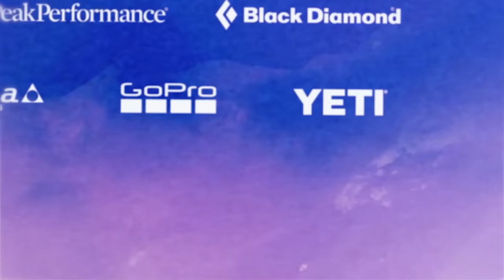The Ultimate Skier I Markus Eder Best Lines of All Time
Markus Eder has competed on the FWT since 2013 and has had a number of impressive finishes, including several podium appearances and event wins.

Markus had a breakout year in 2018, finishing in second place overall on the FWT with a second at the event in Kicking Horse Golden BC, Canada, and a third place finish at the Xtreme Verbier. In 2019, Markus became Freeride World Champion after a dominant season during which Markus managed to win two events.

Overall, Eder has had a successful career on the FWT, with multiple event wins and podium finishes. He is known for his impressive freeride skiing in the backcountry and his appearances in ski movies.